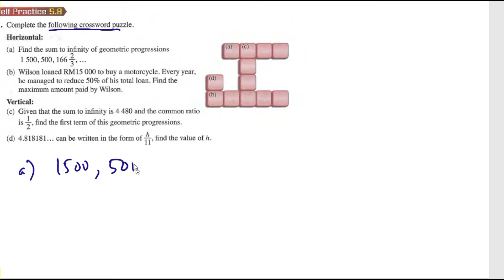Progressions self practice 5.8 Complete the following crossword puzzle.Geometric progression